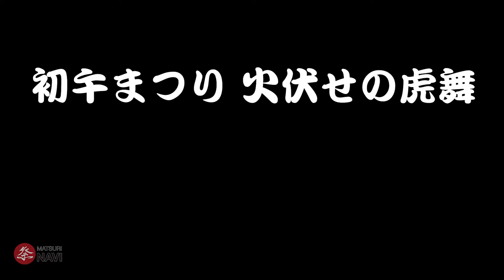初午祭り（火伏せの虎舞）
約６５０年前の室町時代から伝わる神事で、中国の故事「雲は龍に従い、風は虎に従う」に習い虎の威を借りて風を鎮めようという火伏せの舞いが行われ、お囃子にのって、町内を色鮮やかな山車と虎が練り歩き、各家の防災と家内安全を祈願する。